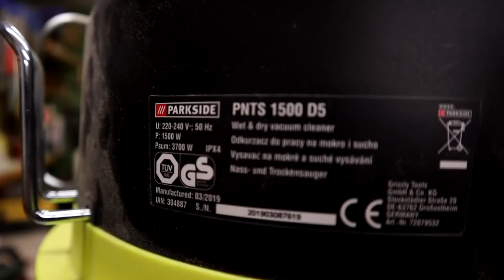11 Elektronarzędzi od PARKSIDE Szlifierka taśmowa, Strug el, Wkrętarka, Piła taśmowa czy WARTO ⬇⬇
Koniecznie czytaj cały opis ➡➡ Każdy z Was znajdzie coś dla siebie, cały materiał podzieliłem z myślą o Was i nie musicie  oglądać całości w poszukiwaniu interesującego materiału ale będzie mi niezmiernie miło jeżeli tak zrobicie i  obejrzycie cały materiał poświęcony narzędziom Parkside.
00:00 - Wstęp
01:48 - Szlifierka Taśmowa Parkside PBSD 600 A1
04:45 - Szlifierka Taśmowa Parkside PBS 900 C3
07:15 - Pirograf  Parkside PBMK 30 A1
11:01 - Strug Elektryczny Parkside PEH 30 C3
16:29 - Zszywasz Elektryczny  Parkside PET 25 C2
22:20 - Lutownica na bateria Parkside BLK 520
24:39 - Piła szablasta Parkside PFS 710 D3
29:12 - Multitool Parkside PMw 310 D2
33:55 - Wkrętarka Parkside PBSA 20-Li A1
40:49 - Odkurzacz Warsztatowy Parkside PNTS 1500 D5
44:44 - Piła Taśmowa Parkside PBS 350A1
50:11 - Podsumowanie ważne info